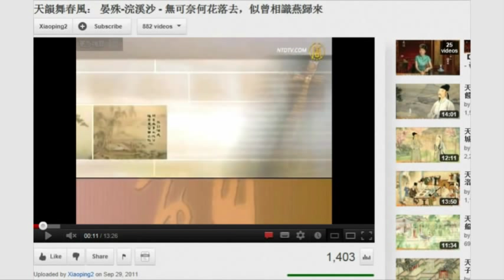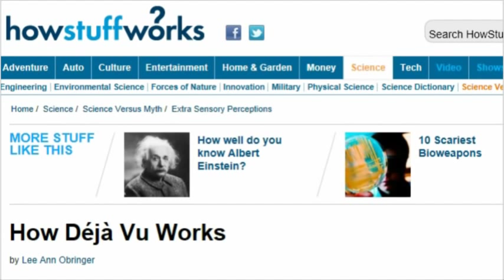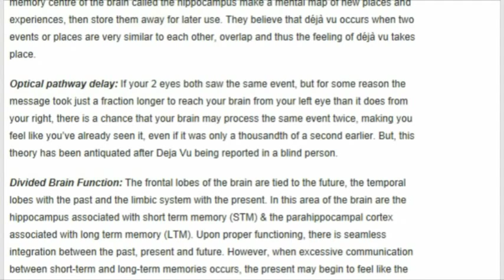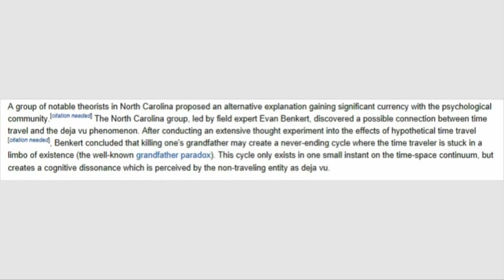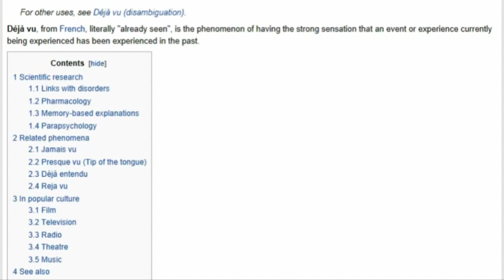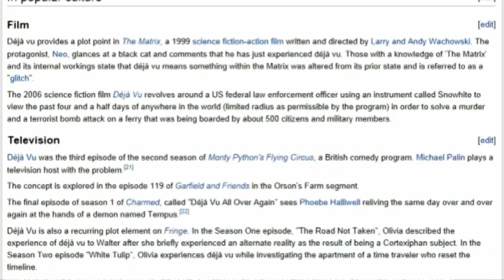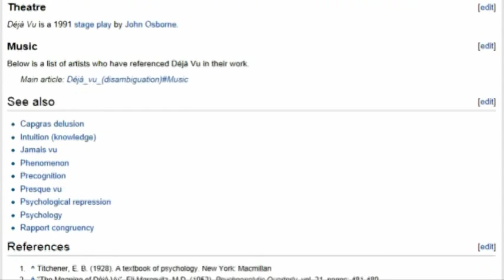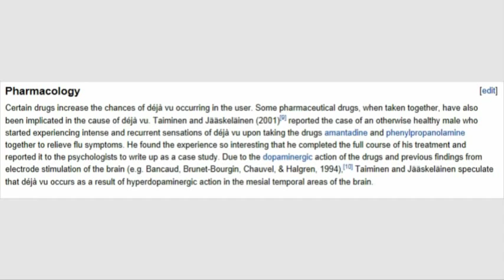史提反聊天室 - 似曾相識, Deja Vu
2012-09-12 史提反聊天室, 似曾相識, Deja Vu